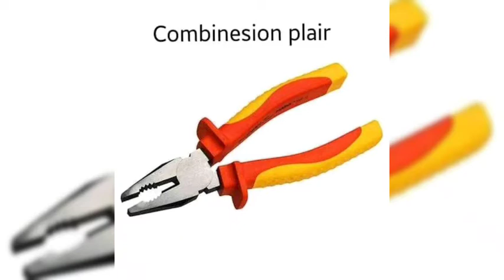Different instruments of Electrical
Technical zone